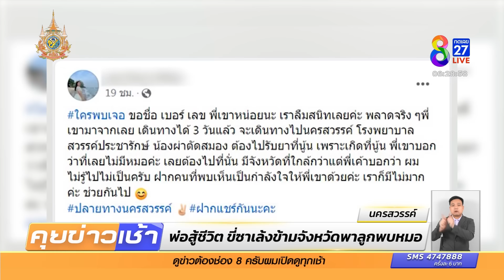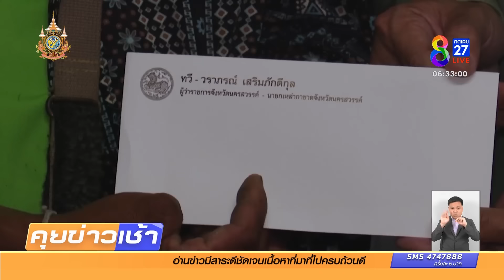พ่อสู้ชีวิต ขี่ซาเล้งข้ามจังหวัดพาลูกพิการรับยา | 16 มี.ค. 67 | คุยข่าวเช้าช่อง8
คุณพ่อท่านหนึ่งพาลูกน้อยขี่ซาเล้งพ่วงข้างข้ามจังหวัด เดินทาง 3 วัน เพื่อพาลูกไปผ่าตัดสมอง ที่จังหวัดนครสวรรค์ เพราะที่จังหวัดเลย ไม่มีหมอ